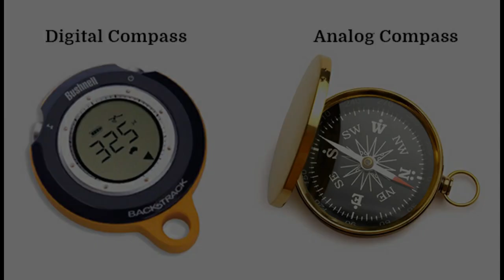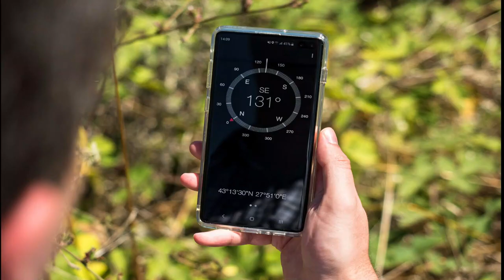How do digital compass works ?|| Prajan 07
A compass is an instrument used for navigation and orientation that shows direction relative to the geographic cardinal directions (or points). Usually, a diagram called a compass rose shows the directions north, south, east, and west on the compass face as abbreviated initials. When the compass is used, the rose can be aligned with the corresponding geographic directions; for example, the "N" mark on the rose points northward. Compasses often display markings for angles in degrees in addition to (or sometimes instead of) the rose. North corresponds to 0°, and the angles increase clockwise, so east is 90° degrees, south is 180°, and west is 270°. These numbers allow the compass to show magnetic North azimuths or true North azimuths or bearings, which are commonly stated in this notation. If magnetic declination between the magnetic North and true North at latitude angle and longitude angle is known, then direction of magnetic North also gives direction of true North

A magnetometer is a device that measures magnetism—the direction, strength, or relative change of a magnetic field at a particular location. The measurement of the magnetization of a magnetic material (like a ferromagnet) is an example. A compass is one such device, one that measures the direction of an ambient magnetic field, in this case, the Earth's magnetic field.

The first magnetometer capable of measuring the absolute magnetic intensity was invented by Carl Friedrich Gauss in 1833 and notable developments in the 19th century included the Hall effect, which is still widely used.

Magnetometers are widely used for measuring the Earth's magnetic field, and in geophysical surveys, to detect magnetic anomalies of various types. In an aircraft's attitude and heading reference system, they are commonly used as a heading reference. Magnetometers are also used in the military to detect submarines. Consequently, some countries, such as the United States, Canada and Australia, classify the more sensitive magnetometers as military technology, and control their distribution.

Magnetometers can be used as metal detectors: they can detect only magnetic (ferrous) metals, but can detect such metals at a much larger depth than conventional metal detectors; they are capable of detecting large objects, such as cars, at tens of metres, while a metal detector's range is rarely more than 2 metres.

In recent years, magnetometers have been miniaturized to the extent that they can be incorporated in integrated circuits at very low cost and are finding increasing use as miniaturized compasses (MEMS magnetic field sensor).